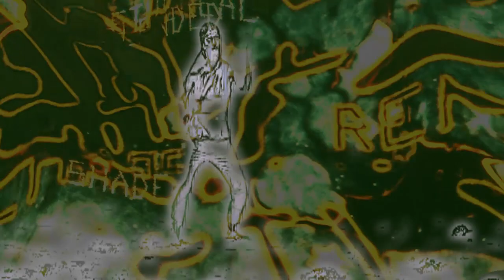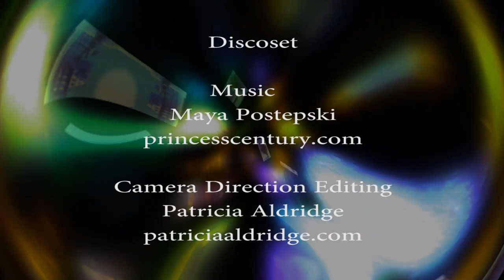PRINCESS CENTURY - Discoset [Official Video]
2015 Paper Bag Records - Princess Century

Directed by Patricia Aldridge